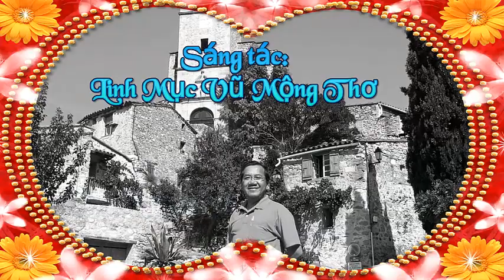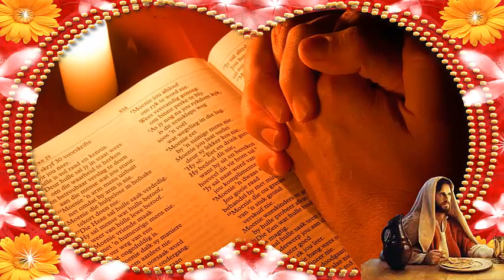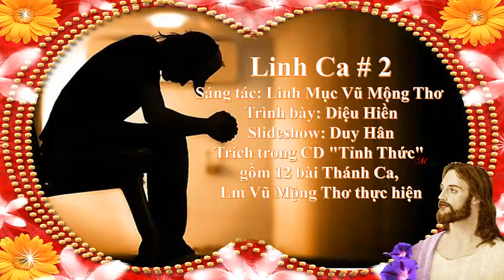Linh Ca # 2, Sáng tác: LM Vũ Mộng Thơ , Trình bày: Diệu Hiền, Slideshow: Duy Hân